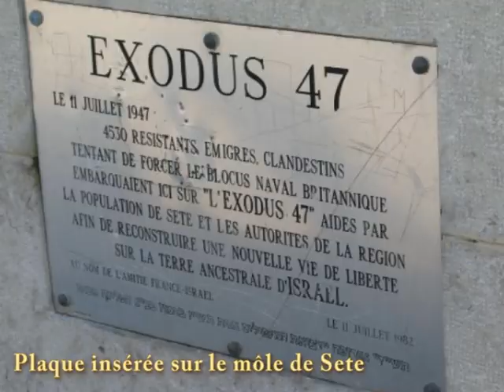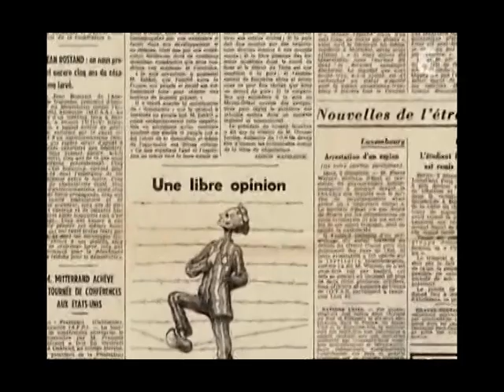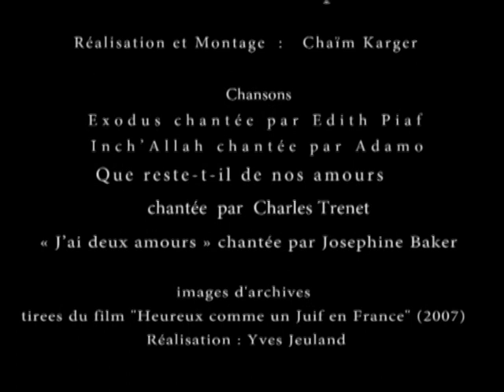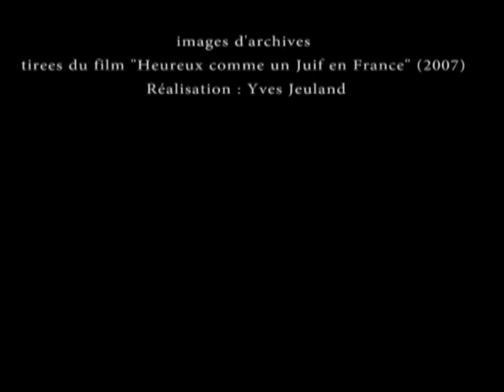Je t'aime moi non plus. Les relations France-Israël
Souviens-toi.זָכוֹר
3 chansons pour illustrer les relations France-Israël durant les époques .